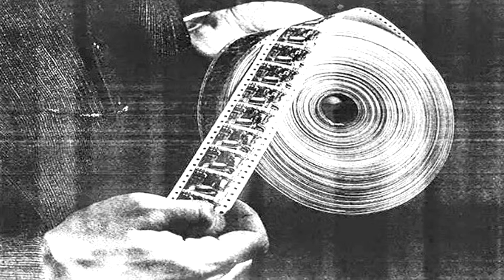Sinema Nasıl Bulundu Rüyaları Gerçekleştiren Makinenin İcadı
Sinema icadı,sinema nasıl bulundu ve sinemayı kim buldu gibi soruların yanıtlarını bu videomda ele alıyoruz.
Evimizdeki izlediğimiz filmlerin ve sinemanın icadının öyküsünü hiç merak ettinizmi ? Bir çok ismin anıldığı sinema hiçte kolay bulunmadı. Peki kimler sinemanın icadına öncü oldu ?

Orta çağ'da ve daha sonra Rönesans'ta, Leonardo da Vinci'nin (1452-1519) "camera obscura"sı gibi karanlık oda yöntemleri
ile nesnelerin bir duvar üzerine görüntülerinin yansıtılması sağlanmıştır.